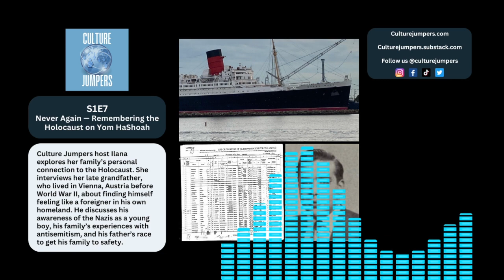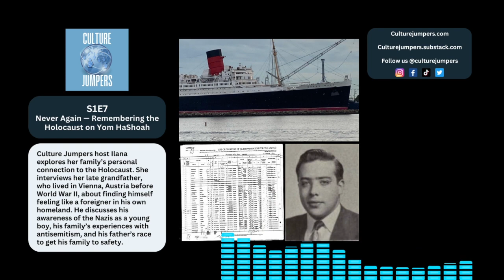Culture Jumpers Podcast S1E7 Never Again Remembering the Holocaust on Yom HaShoah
About the episode:
In episode 7, Culture Jumpers host Ilana explores her family’s personal connection to the Holocaust. She interviews her late grandfather, who lived in Vienna, Austria before World War II, about finding himself feeling like a foreigner in his own homeland. He discusses his awareness of the Nazis as a young boy, his family’s experiences with antisemitism, and his father’s race to get his family to safety.

About Culture Jumpers:
Inspired by their experiences as an Asian-Jewish couple, hosts Lionel and Ilana explore what it means to make the jump from one cultural context to another in this nonfiction narrative podcast. Immigrants and expatriates search for a feeling of home in a foreign place. Multicultural families adapt to different traditions and create new ones. Pop culture gets exported to new audiences — with some strange twists. And much more.

Chapter Markers:
(00:00:00) - Prologue
(00:02:41) - From Poland to Austria
(00:04:46) - Shadow of the Goose Step
(00:10:25) - Anschluss
(00:16:01) - Kristallnacht
(00:19:47) - A Loss
(00:23:25) - Never Again
(00:26:06) - Credits

Audio Clips:
1. Chancellor Schuschnigg 24 Feb 1938 speech clip: Österreichische Mediathek (Austrian Media Library). Last accessed 9 April 2023.
2. German Troops March Into Austria (1938). Film ID:957.44. Audio supplied by British Pathé, licensed for use 16 January 2023.

References and Further Reading:
1. Brice, Angela. “Toporov” - Encyclopedia of Jewish Communities in Poland, Volume II (Toporov, Ukraine). Translated from Pinkas Hakehillot: Encyclopedia of Jewish Communities, Poland, Volume II, pages 253-254, published by Yad Vashem, Jerusalem. Accessed 10 February 2023.
2. Documentation Archive of the Austrian Resistance.
3. Lichtblau, Albert. The Holocaust in Austria. Oxford Bibliographies. DOI: 10.1093/OBO/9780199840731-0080. July 27, 2020.
4. Personal family historical records including birth and marriage records gathered from JRI Poland. Accessed 11 February 2023.
5. US Department of State. Office of the Special Envoy for Holocaust Issues. Justice for Uncompensated Survivors Today (JUST) Act Report: Austria. Accessed 11 February 2023.
6. United States Holocaust Memorial Museum. “Beer Hall Putsch (Munich Putsch).” Holocaust Encyclopedia. Accessed on 11 February 2023.
7. United States Holocaust Memorial Museum. “Kristallnacht.” Holocaust Encyclopedia. Accessed on 11 February 2023.
8. United States Holocaust Memorial Museum.“The Stab-in-the-Back Myth, Ludendorff, and Hitler.” Holocaust Encyclopedia. Accessed on 11 February 2023.
9. United States Holocaust Memorial Museum. “Vienna.” Holocaust Encyclopedia. Accessed on 11 February 2023.
10. Voyles Pulver, Dinah and Doug Caruso.“More than 950 people have been charged in Jan. 6 Capitol riot, but investigation 'far from over.'” USA Today. 6 January 2023.
11. Yad Vashem The World Holocaust Remembrance Center. Transport 21 from Wien, Vienna, Austria to Izbica, Krasnystaw, Lublin, Poland on 15/05/1942. Accessed 11 February 2023.